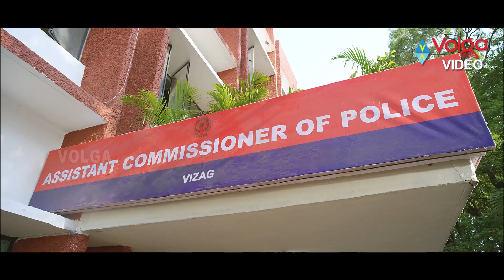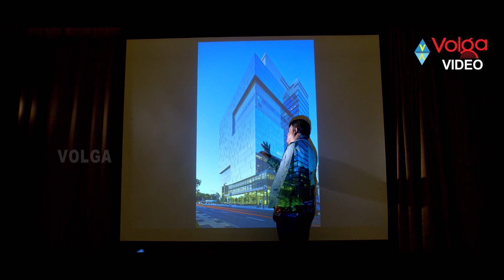Excellent Robbery In Police Station | Kotikokkadu Movie Scenes || Sudeep | 2018 Movies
Movie Name: Kotikokkadu,
Cast: Sudeep, Nithya Menon,
Director: KS Ravikumar,
Music Director: D Imman,
Producer: Lagadapati Sriniwaas,

Songs:
1.Chikkodamma Chikkodamma
2.Hello Mister
3.Mounamenduko
4.Daama Daama
5.Anni Nuvvega